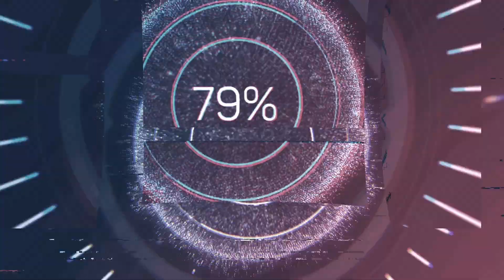In the Beginning | Gen 1 | The Sims 3 Lepacy - 1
We start small with our founder, Anthony Sewell, on a little lot in the mountainside of Sunset Valley. Will he be able to provide for himself and his future?